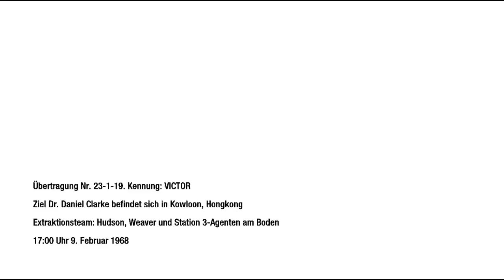Let´s Play Call of Duty Black Ops Part 8 [Deutsch/HD]